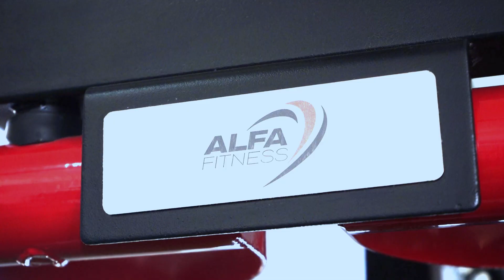HOME GYM ONE STATION AVAILABLE AT OUR SHOP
Gym & Home Fitness Equipment Specialists,
Leading Brands, Exceptional Service
  P.O.BOX 1524 Dar Es Salaam